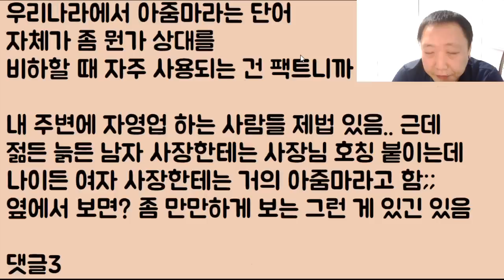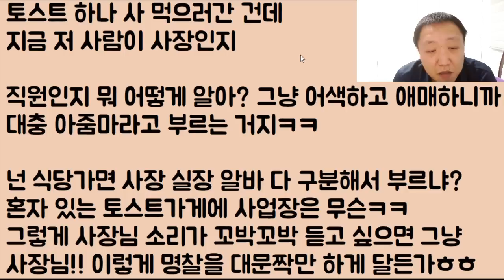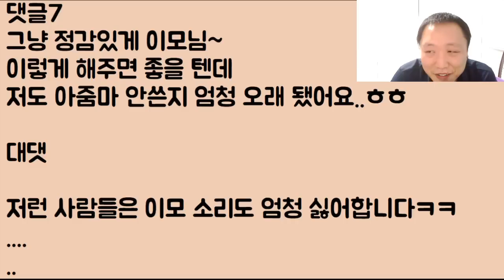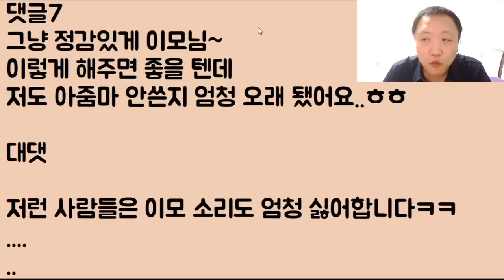[어이 김씨!!] 나 식당 서빙하는 여잔데 이모라고 부르지 마!! // 네~ 알았어요 이모라고 안 부를게요 어이~ 주모 여기 막걸리 좀ㅎㅎ